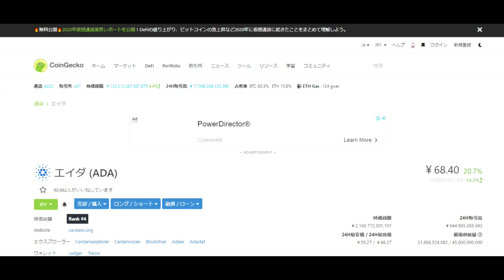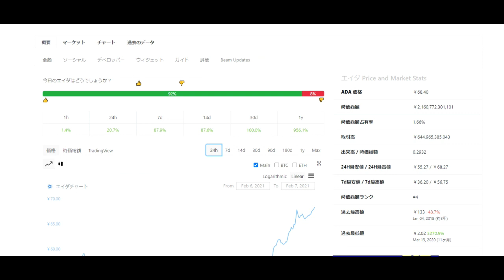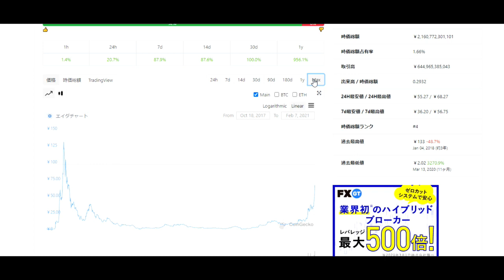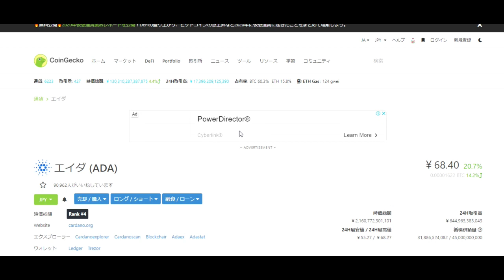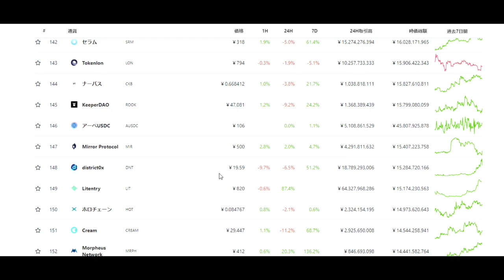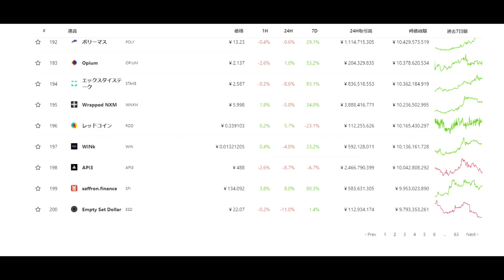【仮想通貨】ADAに何があったんだ！？